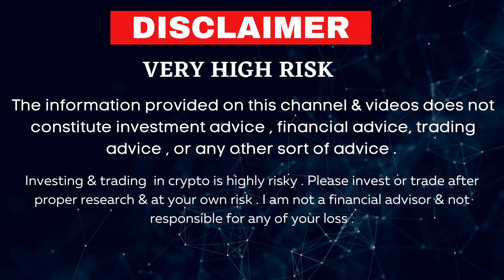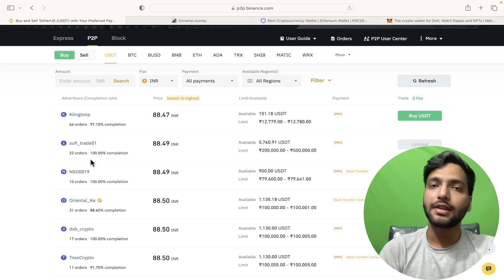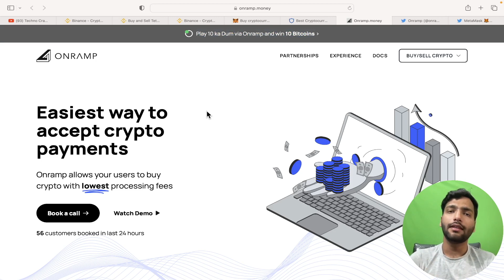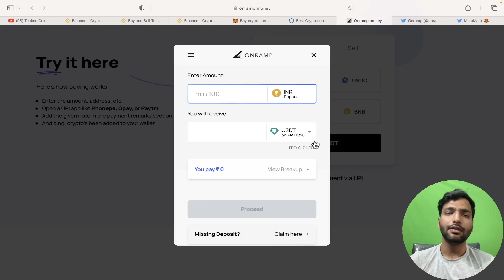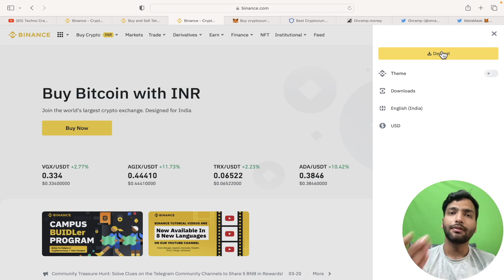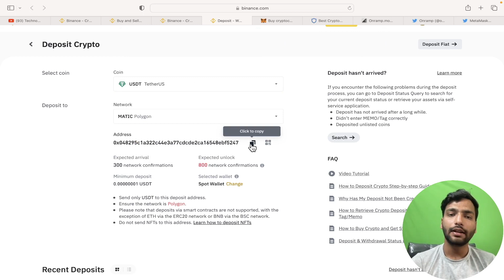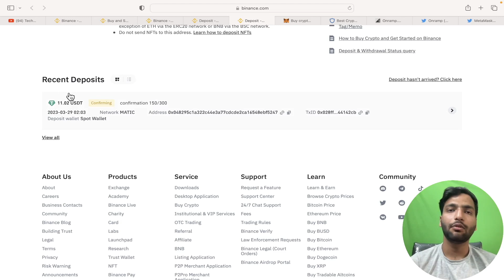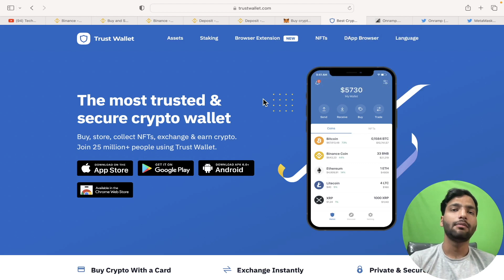Binance P2P Scam | Onramp | How to Deposit Money in Binance Using UPI , Gpay , Paytm